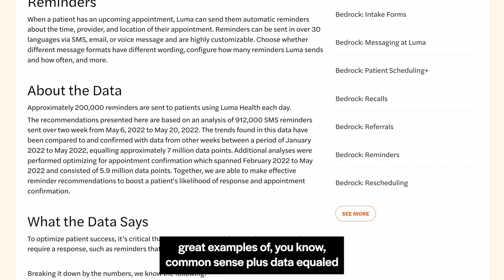How Many Patient Appointment Reminders Should You Send? Hear From Luma Health Bedrock Data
How Many Patient Appointment Reminders Should You Send? Hear From Luma Health Data

Patient appointment reminders are an effective patient engagement tool that can keep your provider schedules full and your patients receiving timely care. But are there any best practices around effective appointment reminders? For example, how many should you send before an appointment? 5? 7? 1?

The answer may surprise you. But we've got it right here.

Luma data scientists analyzed more than 717,000,000 data points across nearly 81,000,000 patient interactions to figure out how to get the most out of reminders.

In this video, Luma Health CTO, Aditya Bansod, shares the magic number behind the most effective patient appointment reminders.

0:00 Patient Appointment Reminders
0:11 Reminder Frequency
0:25 The Magic Number of Reminders